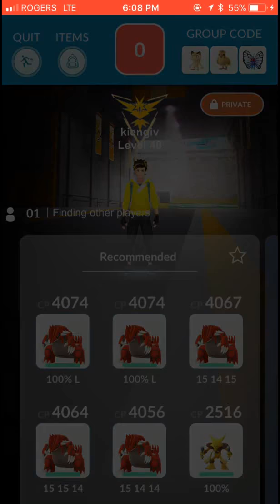Raid Boss #63 - Groudon Vs Champ